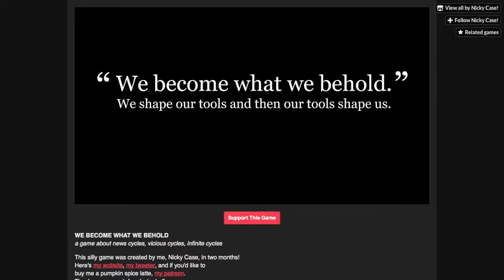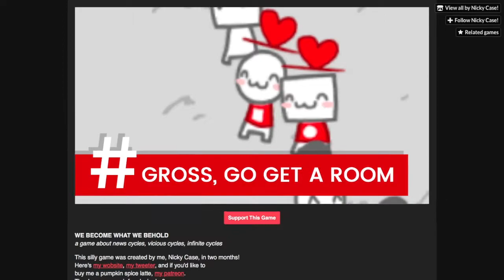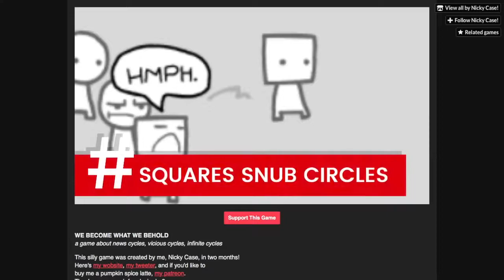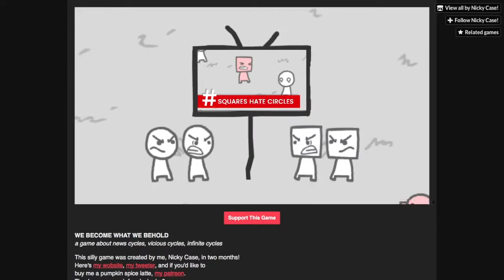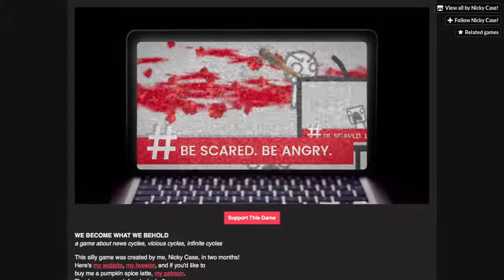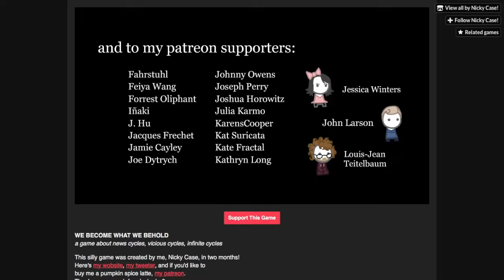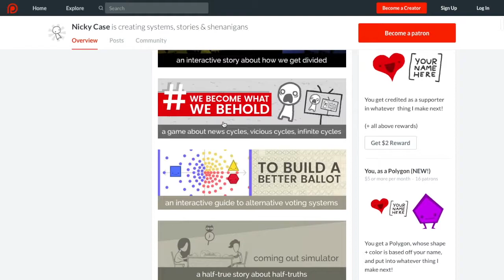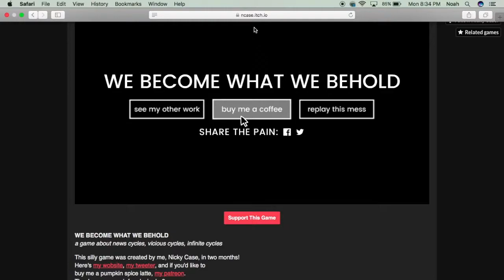We Become What We Behold!!! OH MY GOODNESS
This...is...W-What is this!